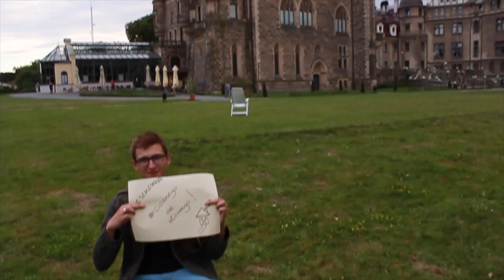Film dla Agnieszki i Adriana z okazji ślubu :)